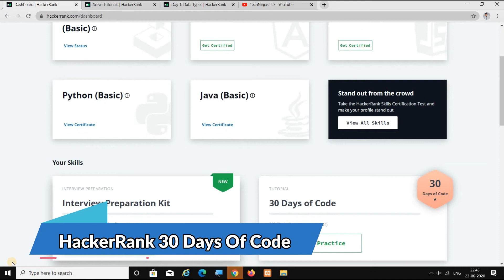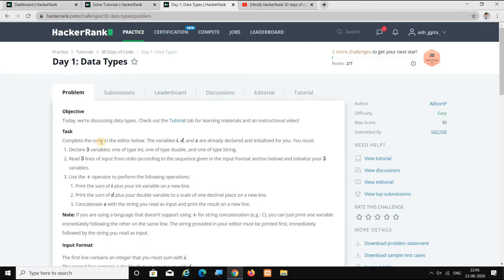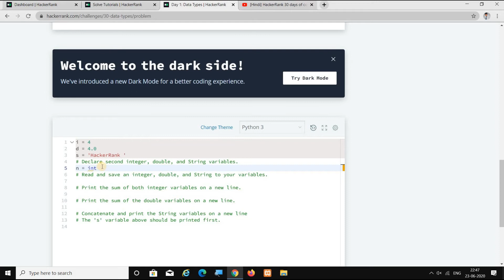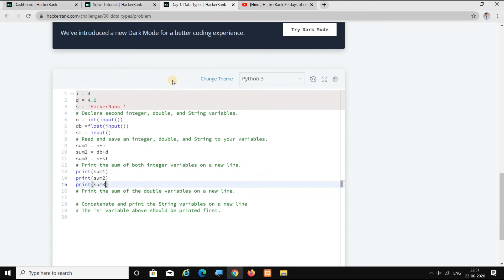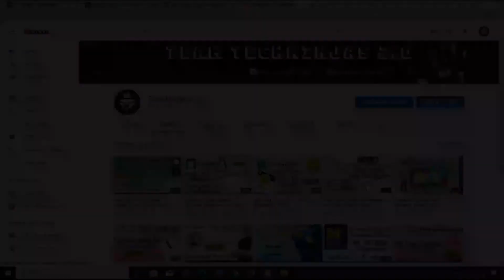Solution of Day 1 in Python || 30 Days of Code || HackeRank Answers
Join Our Telegram group TechNinjas2.0 Code Help-